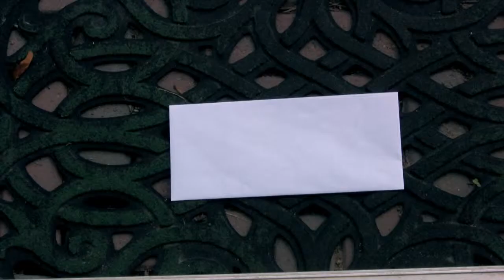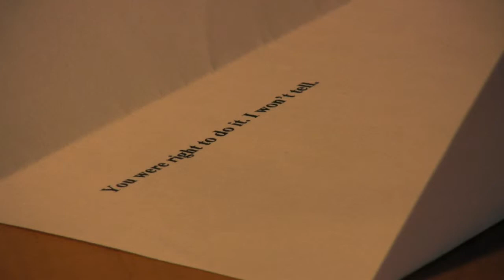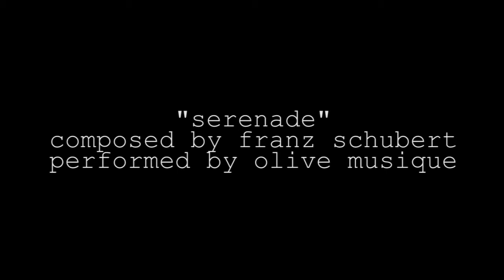Bury your Secret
This is a short I made last summer to try my new HV20 camera.

Petit court métrage que j'ai fait dans le but d'essayer ma nouvelle caméra HV20.